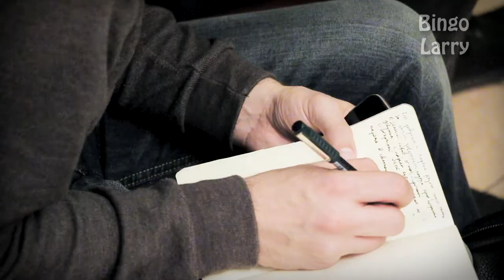Свободный показ "Мотор", 26 марта 16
Приём в Московском доме общественных организаций по случаю свободного кинопоказа фильмов начинающих режиссёров. Организован центром короткометражного кино "Мотор".